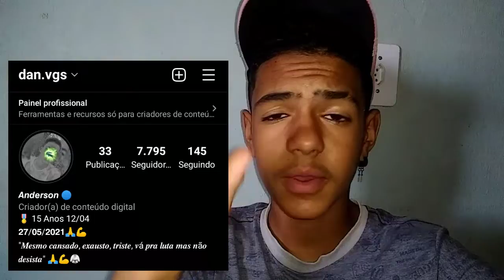VOU COMPRAR OUTRA BIKE! 😍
Segue lá pra ficar por dentro do meu dia-dia

📩 Contato/parcerias: Instagram oficial⬆️